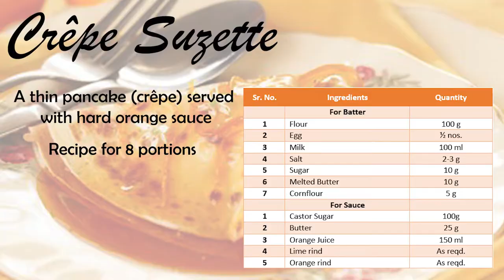Crepe Suzette- WEEK 1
MR. D .ELANGOVAN SR.LECTURER -IHM CHENNAI DEMONSTRATING PRACTICALS SESSION FOR FINAL YEAR STUDENTS  ON TOPIC OF  FLAMBE DISHES OF "CREPE SUZETTE"